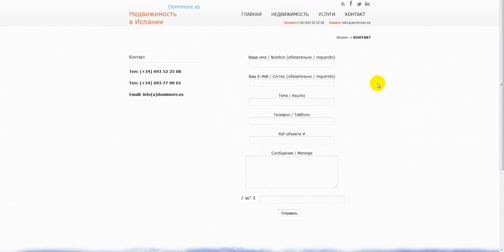Недвижимость в Барселоне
Недвижимость в Испании, Недвижимость в Барселоне, Недвижимость на Коста-Дорада, Недвижимость на Коста-Брава